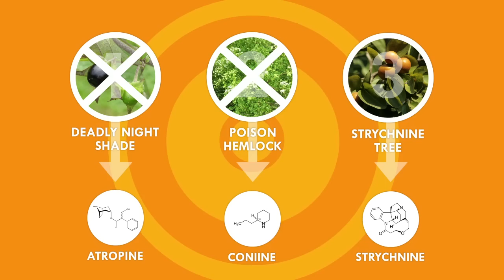Inside the Game of Thrones Poison, the Strangler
This week Reactions is taking a look into the science and chemistry of the Game of Thrones poison.

Game of Thrones gave us a shock with the Purple Wedding and now everyone is asking: "Who poisoned King Joffrey?" While the search for the killer continues, the American Chemical Society's latest Reactions video focuses on what killed the hated king.